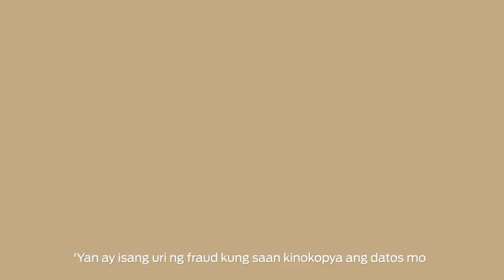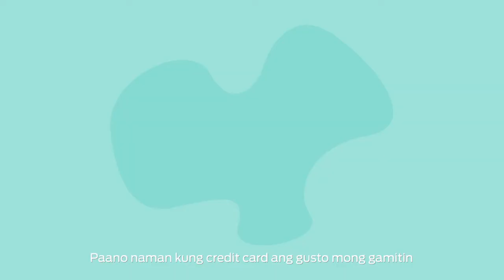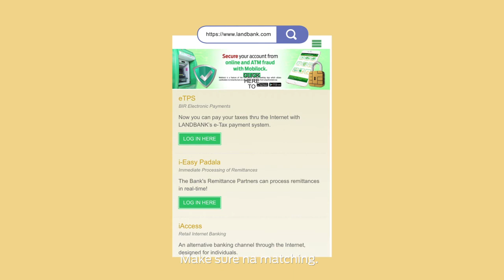LANDBANK Safe Banking Anti Fraud